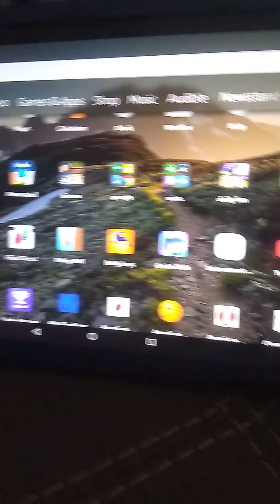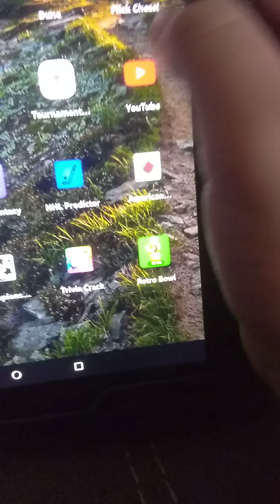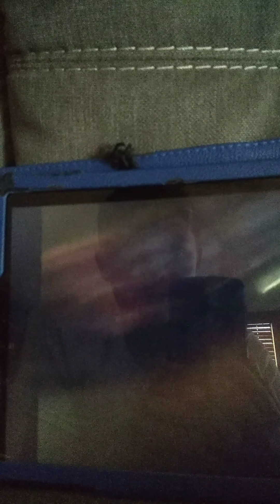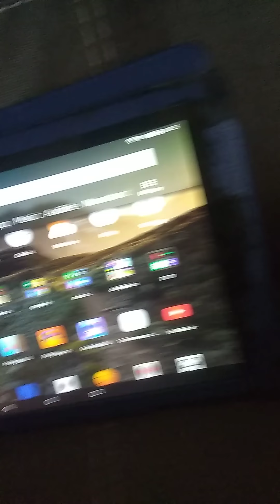reaction to my first video!